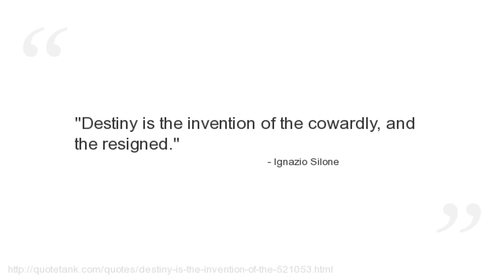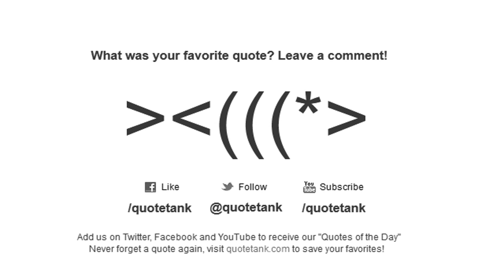Ignazio Silone Quotes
Who is Ignazio Silone?
The pseudonym of Secondino Tranquilli, an Italian author and politician.